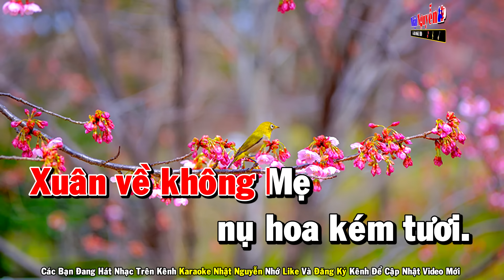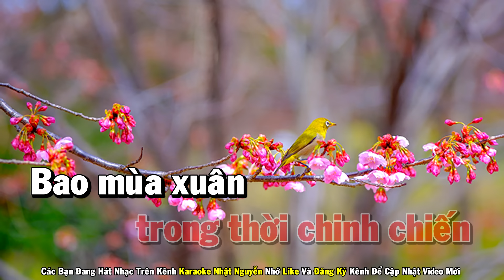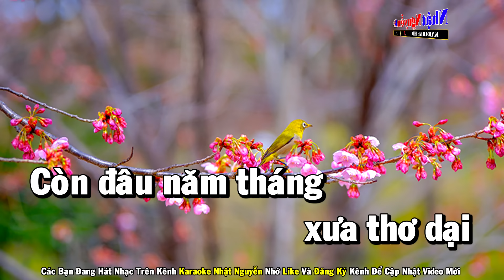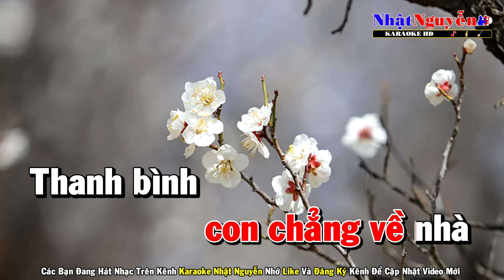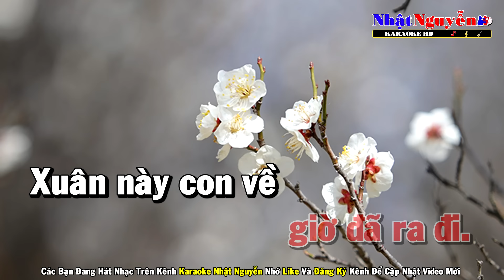Xuân Này Con Về Mẹ Ở Đâu Karaoke Tone Nữ Nhạc Sống - Phối Mới Dễ Hát - Nhật Nguyễn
❖ Chân Thành Cảm Ơn Cả Nhà.